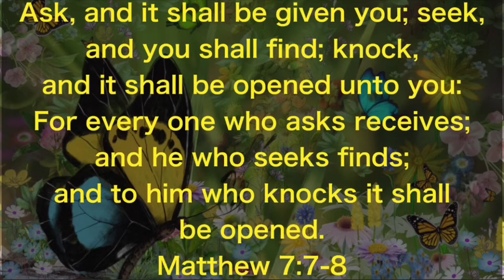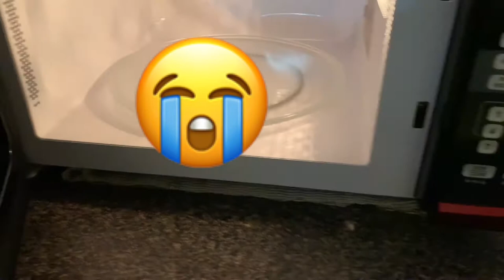The Big 60, Go Mommie It’s Your Birthday | Quarantine Vlog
👋🏽😃Hey my beautiful butterflies! It’s my Mommie’s 60th B-Day “April 25.” Watch and enjoy, Leave a comment or two😘
FOLLOW ME ON:
IG~ @indiachosenbygod
FB~ India Tapp & India Chosen By God